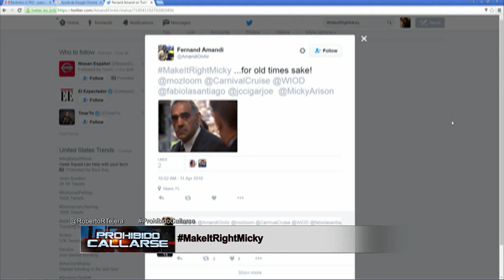Cruceros a Cuba "prohibidos para los cubanos"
Ramón Saúl Sánchez, presidente del movimiento democracia, y Fernand Amandi, analista político y comentarista radial, hablan sobre las protestas contra Carnival y la prohibición de cubanos y cubano-americanos en cruceros a la isla.